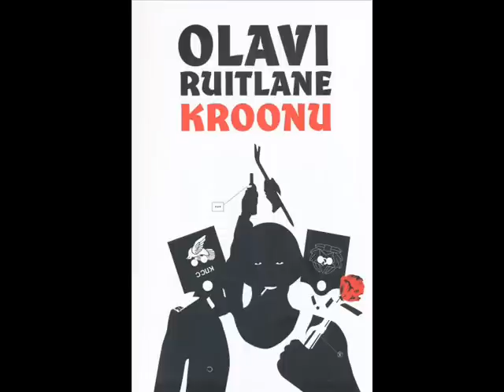Olavi Ruitlane Kroonu I